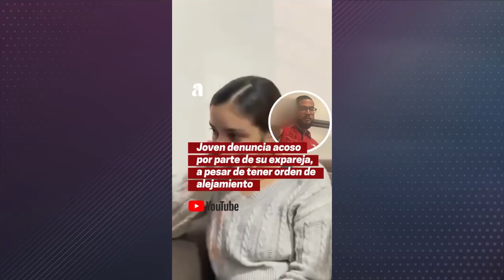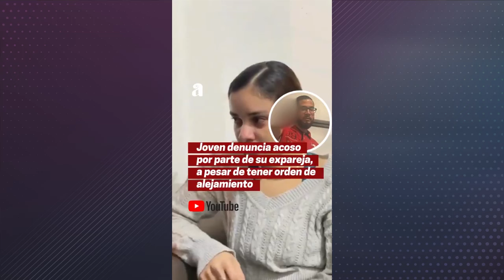El PLD decide este finde si Danilo sigue o no como su presidente